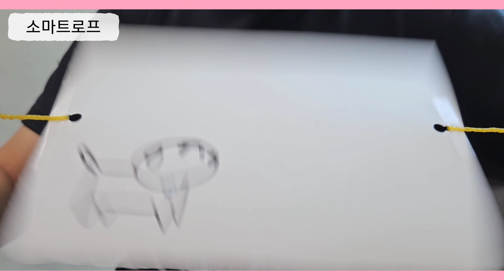[교육자료] ☆ 소마트로프 ☆ 영화를 사랑하는 학생들의 작품